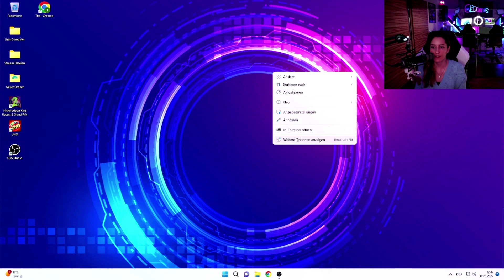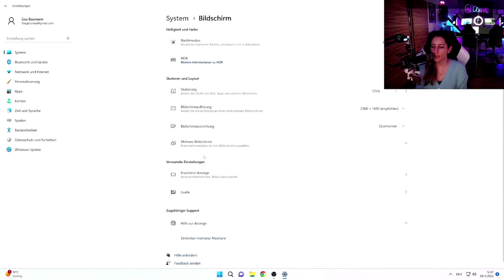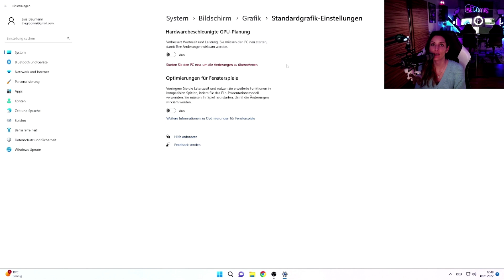Desktopfenster Manager dwm.exe / GPU Auslastung / einfache LÖSUNG Deutsch (English Subtitle)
Zeigt euer Desktopfenster Manager 100% GPU Auslatung an? Dann zeige ich euch hier, wie ihr das Problem lösen könnt. (dwm.exe) Lösung für Win 10 & 11.
For english please activate subtitles.